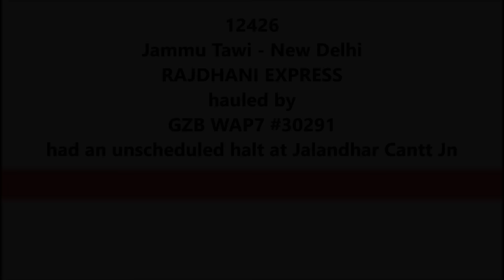JAMMU RAJDHANI with WAP7 | 12426 Jammu Tawi - New Delhi RAJDHANI EXPRESS at Jalandhar Cantt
12426 Jammu Tawi - New Delhi RAJDHANI EXPRESS had an unscheduled halt at Jalandhar Cantt Jn.
The train was hauled by WAP7 #30219 of ELS Ghaziabad (GZB), NR.
It seems a regular affair of Jammu Rajdhani halting at Jalandhar Cantt, I think, if it is made a commercial halt then it will be beneficial for passengers as well as railway.